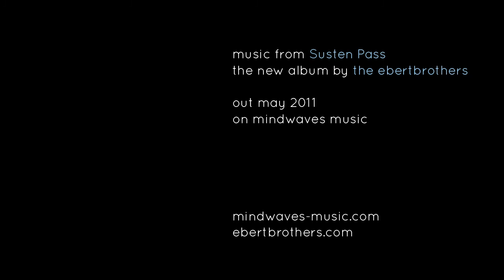The Ebertbrothers "Feature Film" [Susten Pass, albumteaser 1/4]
The Ebertbrothers "Susten Pass" [albumteaser 1/4]

ARTIST: The Ebertbrothers
TITEL: Feature Film (taken from Susten Pass)
CAT. NO. / EAN: MWMCD05 / 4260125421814
LABEL: Mindwaves Music
GENRE: Electronica
ORIGIN: Germany
DISTRIBUTION: Arabesque Distribution
RELEASEDATE: May 2011